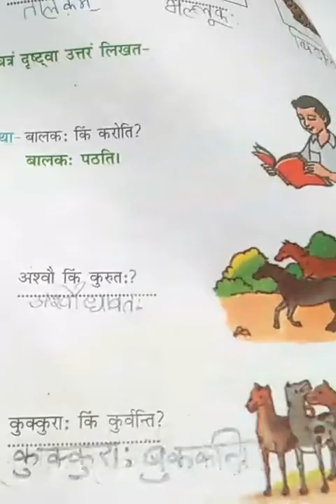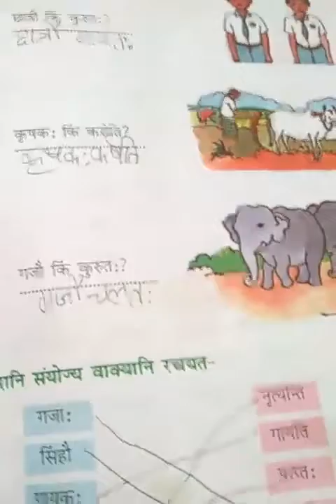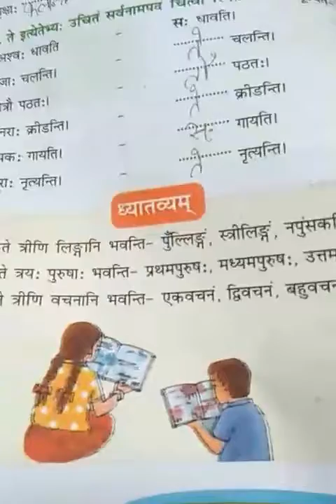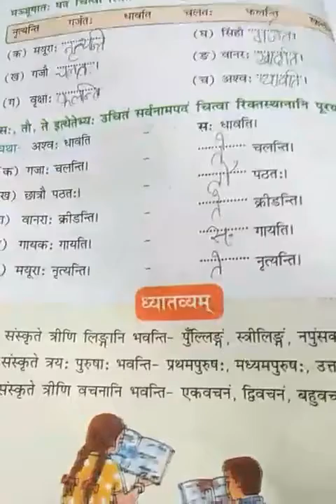sanskrit lesson 1Exercise video4720P HD 1